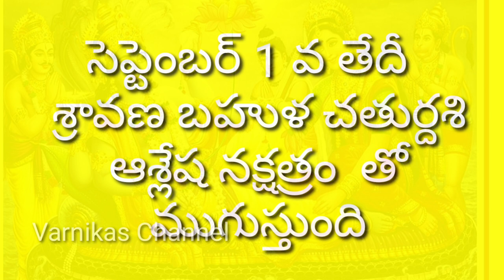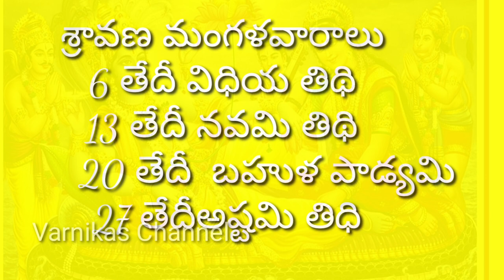sravana masam starting and ending dates|varalaxmi vratham/శ్రావణ మాసం 2024/fetivals in sravana masam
sravana masam 2024 start date
శ్రావణమాసం 2024 | ముఖ్యమైన పండుగలు,తేదీలు | Varalaxmi Vratham| Sravana Masam 2024
Sravana masam 2024 Telugu Sravana masam starting dates Telugu calendar 2024 eppudu eppudu Telugu Sravana masam 2024 Telugu starting and ending dates Sravana masam 2024 festivals Sravana masam Friday's varamahalakshmi vratham Sravana sukravaram Mahalakshmi varutham date Shravana Masa sukravaram 2024